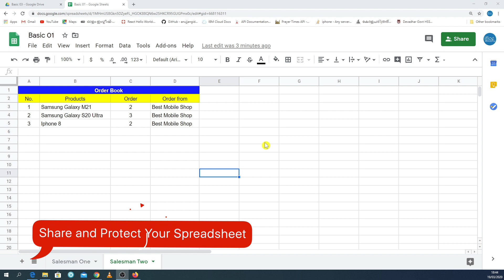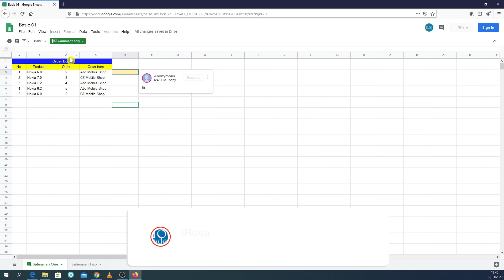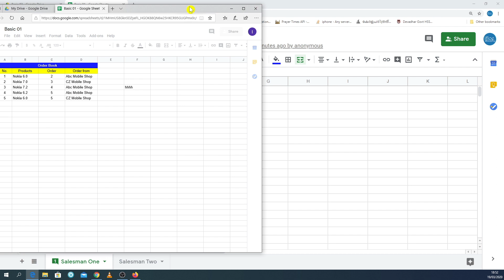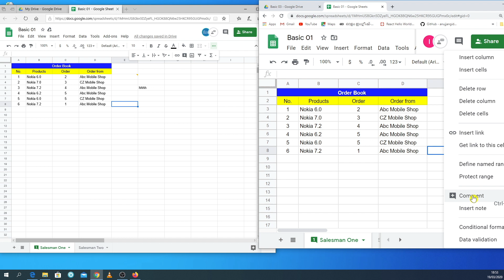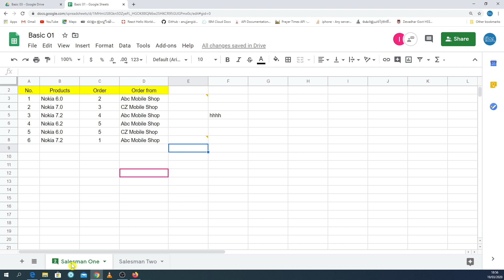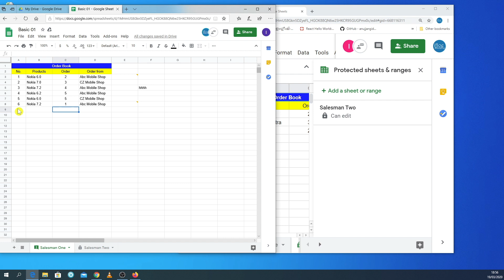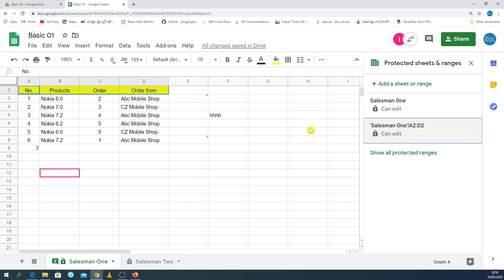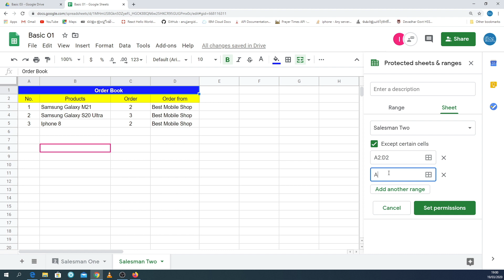Google Sheets - Share and Protect Spreadsheet in Malayalam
Learn different types of sharing and protect